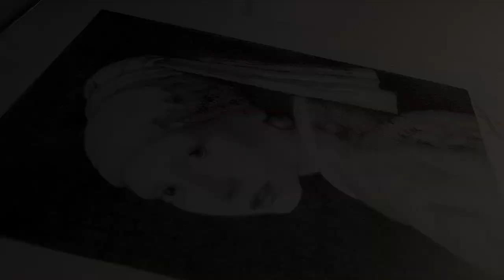Art mini vlog♡"Girl with a pearl earring" Johannes Vermeer_Fèrdi art vlog♡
Girl with a pearl or in the dutch "Het meisje met de parel" by Johannes Vermeer, made around 1665 ago.

♡ Theme
(Het meisje met de parel JV)
♡ Artist version
(Fèrdi Herman)
♡ Music
(Nocturne no 2 in E flat major op 9_Chopin)

♡ DIALOGUE
   Hi... guys it's me Fèrdi
This is my first mini vlog♡
And the theme is the painting
Girl with a pearl by Johannes Vermeer

   I really like my choice of Art
Because I have admired this painting for a long time,
Girl with a pearl is a new challenge for me in the Art world.
I really like the portrait of the girl in this painting
I even did a little research on this painting and i'm very proud to draw Art from an Artist that i admire.

FÈRDI...